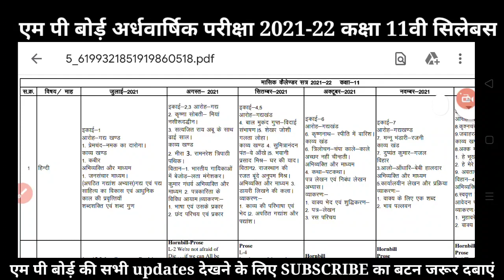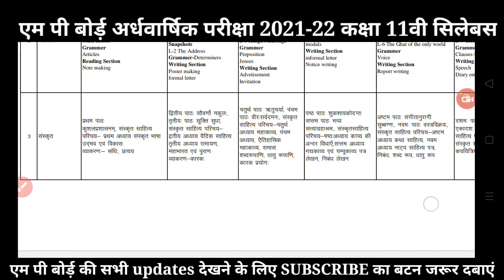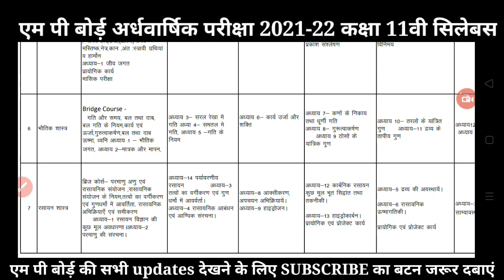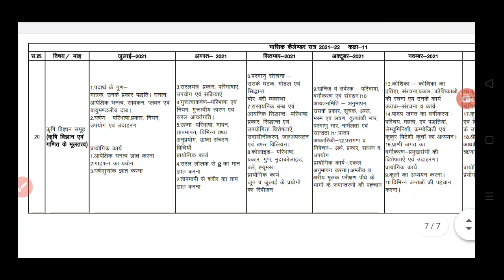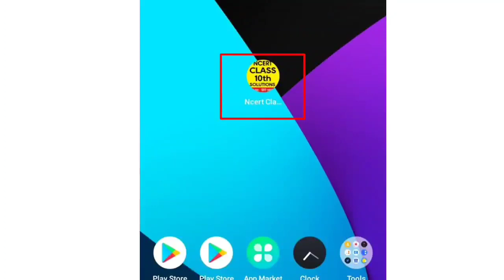कक्षा 11वी अर्धवार्षिक परीक्षा सिलेबस 2021-22 | mp board class 11th half yearly syllabus kitna ayega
1) Bas apne Doubt ki photo kheecho

2) Sawal ko crop karo

3) Turant Video solution pao

4 crore se jaada bachee karte hai Doubtnut App ka istemaal

Use Code :- VIRALEDU10

✅Important videos for mp board students 2021-22

🔴परीक्षा अध्ययन 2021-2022 कब आएगी | mp board pariksha adhyayan | class 10th 12th kab ayegi परीक्षा बोध